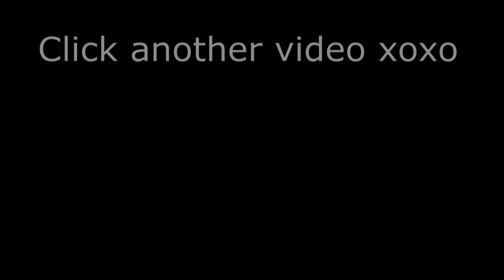Top 5 Chilling Ghost Images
Here are 5 of the most chilling ghostly images I could find, along with their stories, I hope you enjoy